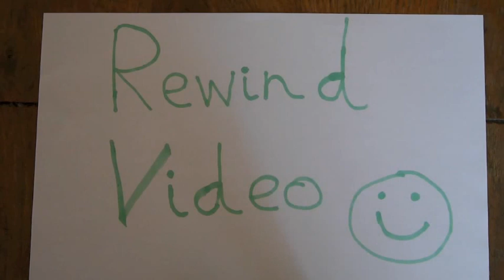Rewind video 2013 part 1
Cool things in reverse